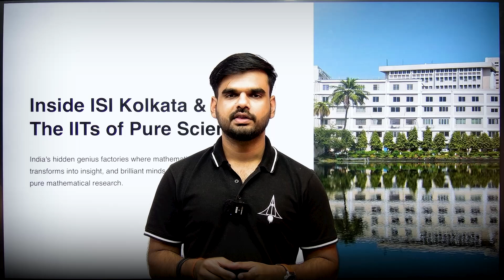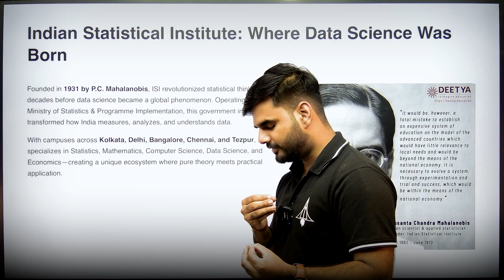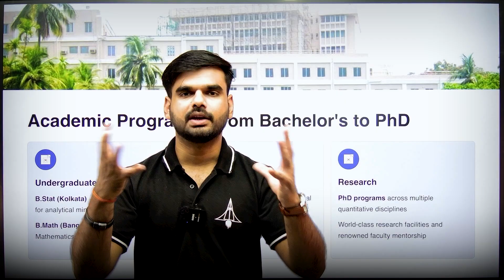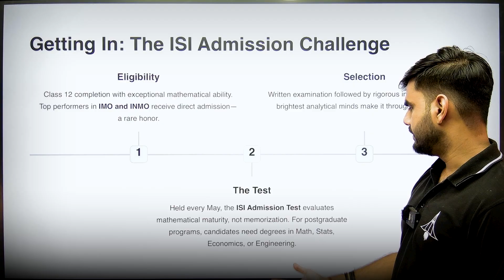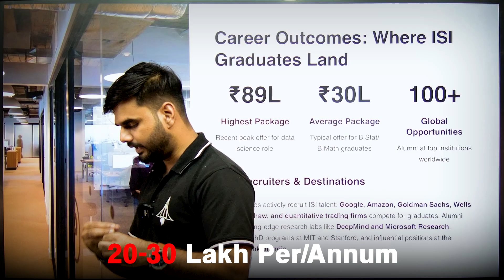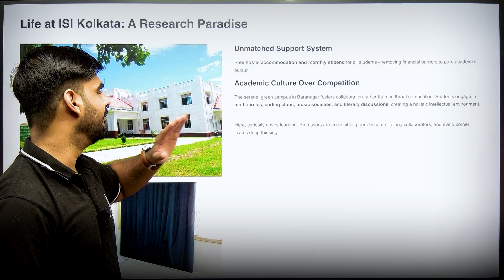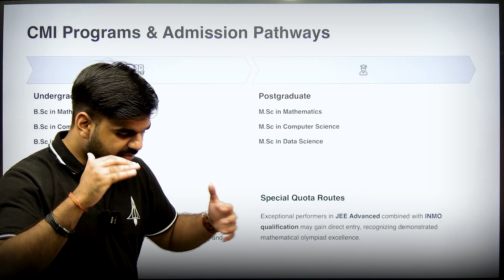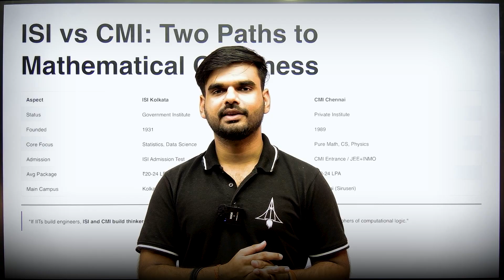The Exam Harder Than JEE Advanced? (ISI & CMI 2026)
Targeting ISI or CMI 2026? This video covers everything — eligibility, exam pattern, cutoff, best books, and complete preparation strategy.
Learn how toppers prepare for ISI & CMI entrance exams with mock tests, PYQs, and subject-wise tips. Understand placements, scope, and the right time to start your preparation for ISI & CMI 2026.

Quantum - htps://youtu.be/IY-iVVC3xOI?si=iCbRfCXR5Q1z958k

If you’re a science student confused after 12th — this is your ultimate roadmap.